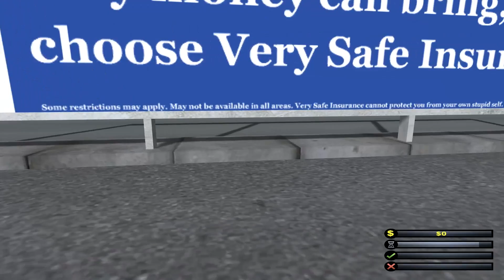Simmer Der - Demolition Company - 006 - More Airport Destruction!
Music from AudionautiX used under Creative Commons 3.0